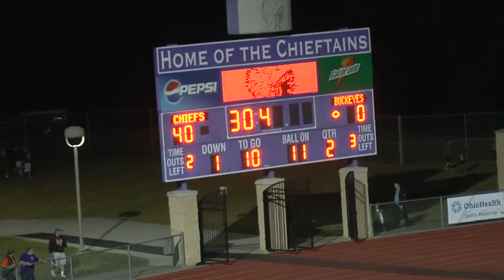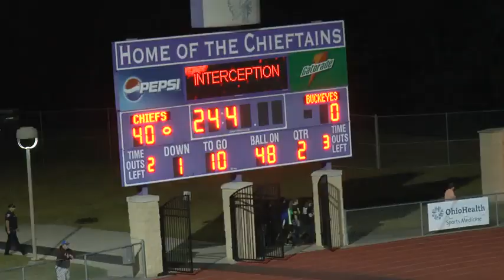2014 Logan Chieftains Football - 5 - Logan (40) Vs Nelsonville-York (7)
Logan Chieftain Stadium
Logan, OH

Box Score
LO - 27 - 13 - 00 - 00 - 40
NY - 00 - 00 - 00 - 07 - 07

Scoring summary:
LO - Dean Jordan, 3 run (kick failed); 954 1st
LO - Isaiah Smith, 87 pass from Lane Little (Jordan run); 457 1st
LO - Bryce McBride, 81 run (kick failed); 224 1st
LO - Casey Phillips, 46 interception return (Smith kick); 101 1st
LO - Smith, 24 pass from Little (kick failed); 654 2nd
LO - Chance Cox, 70 interception return (Smith kick); 504 2nd
NY - Hunter Edwards, 19 run (Garrett Maiden kick); 146 4th

Individual leaders
Rushing: LOGAN - Bryce McBride 8-134 TD, Dean Jordan 11-81 TD
Passing: LOGAN - Lane Little 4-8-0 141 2TD; N-Y - Hunter Edwards 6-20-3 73
Receiving: LOGAN - Isaiah Smith 3-120 2TD